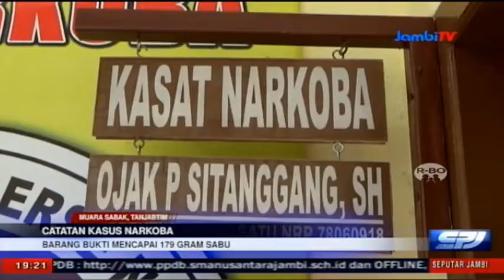DALAM 6 BULAN, POLISI TANGKAP 48 TERSANGKA